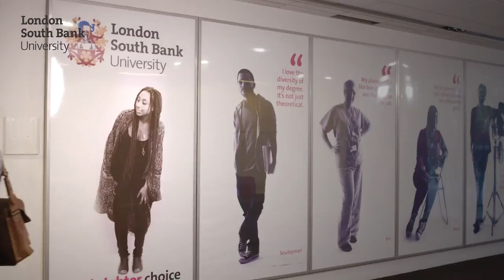London South Bank University Study Abroad Programme